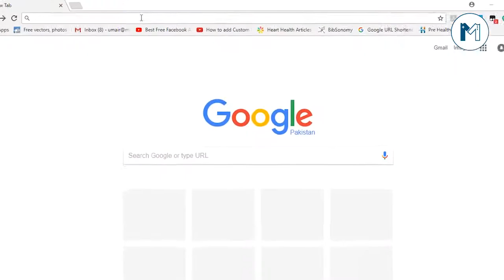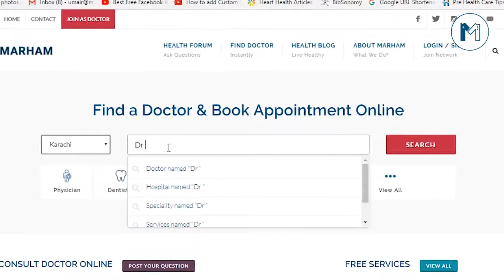Best Psychiatrist in Karachi - Dr Aneel Kumar Talks About Anxiety, Stress Management & Depression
Dr Aneel Kumar is one of the Best Psychiatrist in Karachi, as he has 12 years of experience. He has done MBBS, FCPS. His Special area of interest is Anxiety, Depression, OCD, Bipolar Disorder, Sleep Disorder, Drug Addiction.